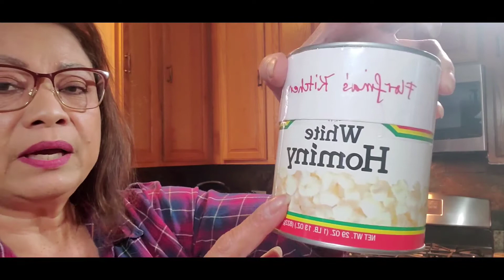HOW TO MAKE CORN NIK MALUTONG AT MASARAP@florfinas kitchen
NEED
1 can himoney corn
1 tsp salt
1 whole  garlic(fried)
2 cups  cooking oil

DESCRIPTION
Drain corn to strainer
put it on a 300 degree oven
let it dry for an hour(depending) your oven maybe need more time to dry.
when himoney is in translucent color
you can fry it make sure its light brown color.
Then put salt at the end.